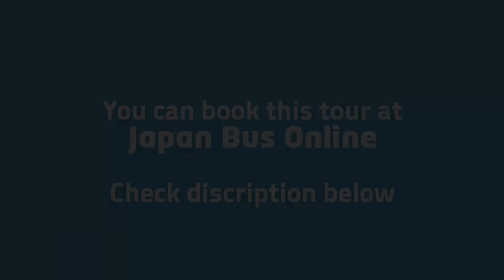A Day Tour: Oboke & Iya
Description ℹ️ The refurbished retro bus called the “Bonnet bus” will take you to all the must-see attractions the Iya region has to offer in one day. Fare includes lunch using fresh local ingredients and entrance fees to tourist attractions. You will enjoy expansive sights that will take your breath away as you go through the Iya Valley.
Operation　📆  From April to November
▼ Information provided by ▼
▼ Follow us & Share you travel photos on ▼

0:00 Introduction
0:07 Departure (Awa Ikeda Station)
0:18 Departure (Awa Ikeda Bus Terminal)
0:44 Heike Yashiki Museum of Folklore
0:49 Iya no Kazurabashi (Entrance)
0:53 Souvenir Shop
1:03 Iya no Kazurabashi
1:23 Biwa Falls
1:48 Tsurugisankokutei Park
1:53 Statue of the Peeing Boy
1:58 Hinoji Keikoku
2:04 Roadside Station Oboke ( Lapis Oboke)
2:12 Haunted House
2:16 Trick Art
2:26 Oboke Gorge Sightseeing Cruise